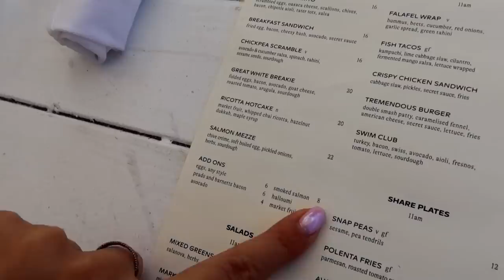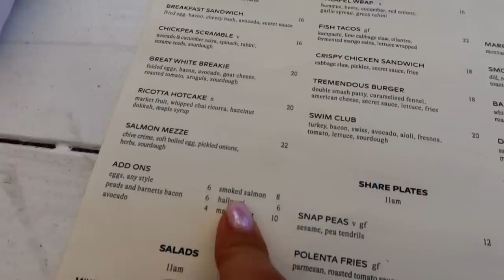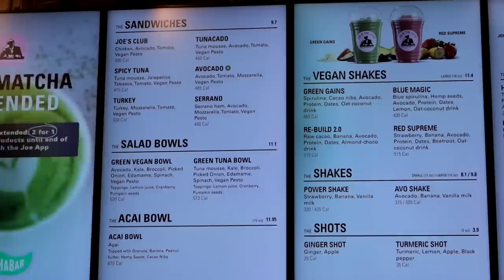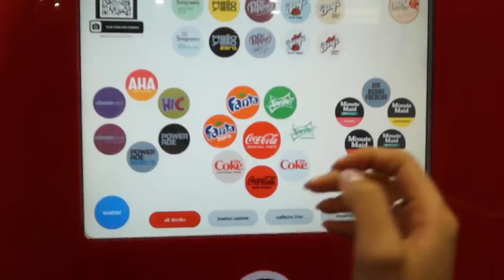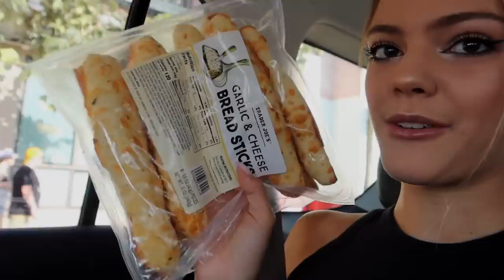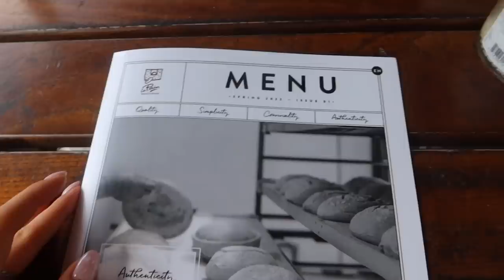CO JADŁAM W USA? | 3 DNI JEDZENIA ZE MNĄ